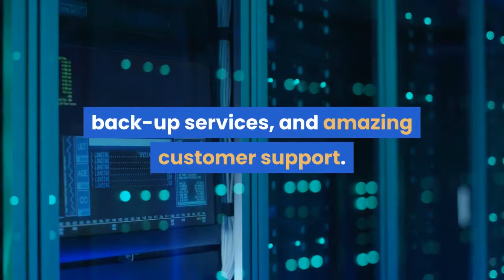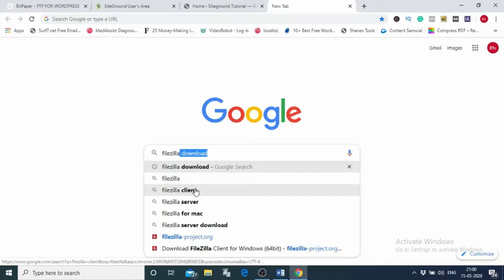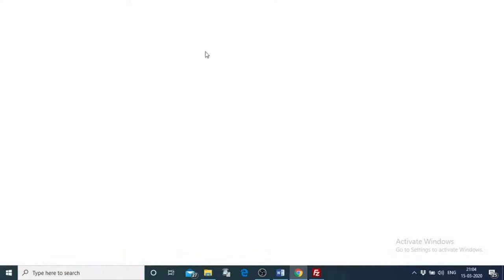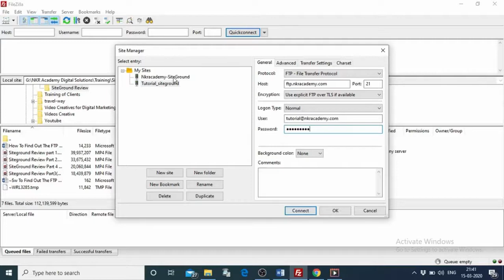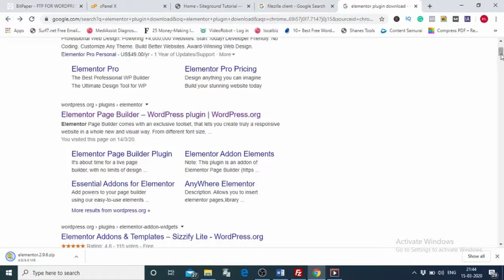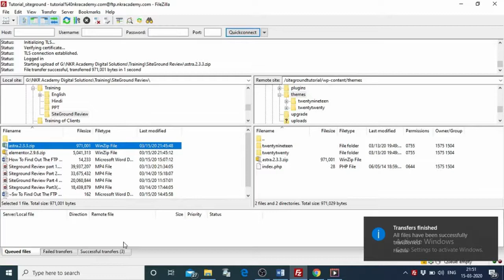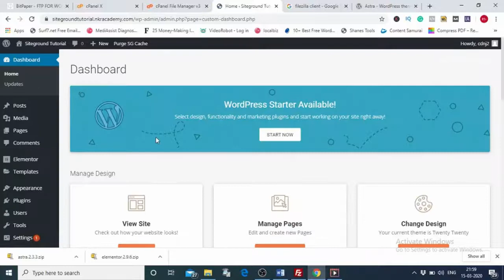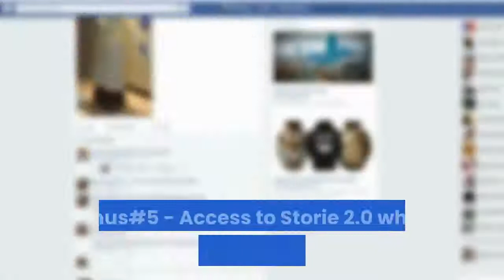How To Upload Files Using FTP On SiteGround Using FileZilla FTP Client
My Exclusive Bonuses For SiteGround Will Include

BONUS#1 :- Access To Viddictive 2.0 Video Maker Software(Value $147)
BONUS#2 :- Access To VidElligence 2.0 Video Maker Software(Value $147)
BONUS#3 :- Access To Storie Video Maker Software(Value $147)
BONUS#4 :- Access To Astra Pro WordPress Theme(Value $147)
BONUS#5 :- Access To Elementor Pro Page Builder Plugin (Value $147)

➡️To Get All These Bonuses, Just Purchase SiteGround Web Hosting Using The Link Provided in the Description Of This Video and Send Me Your Purchase Receipt to

In This Video, I will show you how you can Configure FileZilla FTP Client to Connect to Your SiteGround FTP Server.

This Helps you to connect to SiteGround Web Hosting Server to upload Files from your Desktop or laptop machine to your Web Host WordPress Installation Directory.

This Is particularly useful if you want to upload any new plugin or theme or use for website migration from one web hosting to another web hosting server.

Also, FTP Is useful if you want to recover your website from hackers attack or any malicious attack as you would like to restore your website by uploading a back up file using FTP.

We Are Using SiteGround in This Tutorial Demonstration and We Strongly Recommend you also Use SiteGround As SiteGround is the Preferred Web Hosting Partner for WordPress.

SiteGround Also Provides Great Features like FREE SSL for All Its Plan, FREE Back Up and Recovery and 24*7*365 Live Chat Support Facility.

SiteGround Also Supports High Speed SSD Storage, 99.99% Up Time and Data Centers Across multiple Geographical Locations.

Because of these great features, We Use SiteGround as our Preferred Web Hosting Partner for All our Websites and We Strongly Recommend SiteGround to All Our Clients as well.

Category
People & Blogs